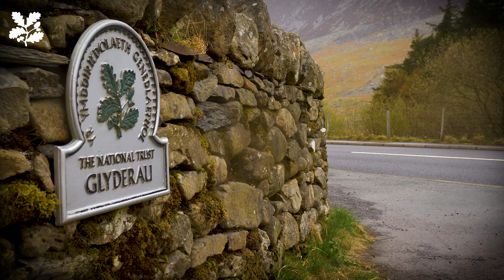National Trust Rangers trial Raleigh e-bikes in Eryri (Snowdonia)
As a conservation charity, we’ve been searching for alternative ways to get around the estates, gardens, and the places in our care, reducing our reliance on traditional diesel-powered vehicles. Thanks to a new collaboration with Raleigh, electric assisted bikes (e-bikes) are now helping us to meet our climate change objectives. Using e-bikes to travel from A to B will enable us to step towards a greener future, moving us closer to our goal of being carbon net zero by 2030. These Eryri (Snowdonia) Rangers tell us how the transition from four wheels to two has been going, and the benefits it’s having on their roles.